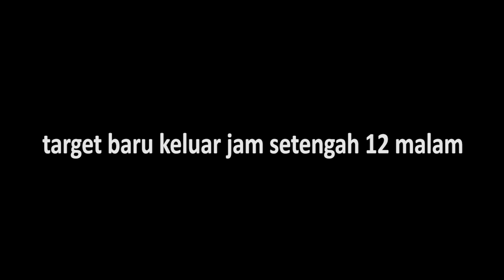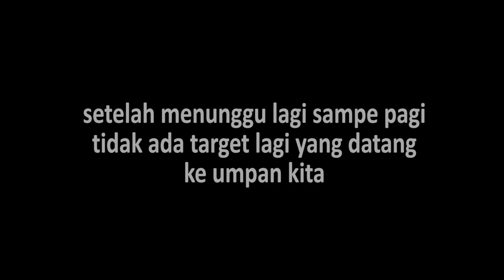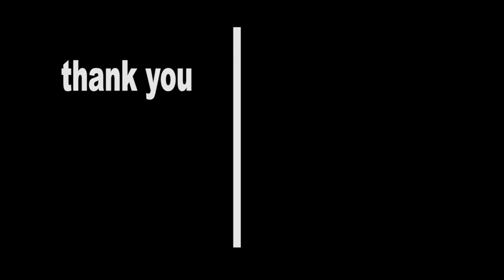BERBURU BABI HUTAN PERUSAK KEBUN PISANG POIN 1 DARI 3 EKOR YANG KELUAR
spek unit upgrade sendiri